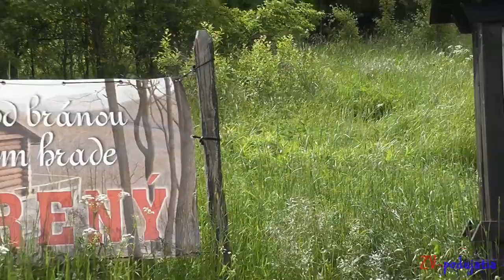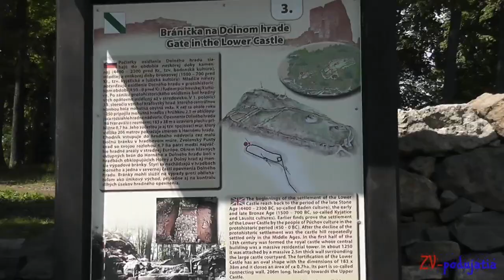Pustý hrad - Heuréka konferencia 2013 (reupload)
Počas dvoch dní 20. – 21. mája 2013 sa konalo po prvýkrát medzinárodné podujatie pre deti a študentov ZŠ, SŠ, VŠ s názvom Heuréka – konferencia mladých Európanov.

V rámci podujatia sa išlo aj na Pustý hrad.